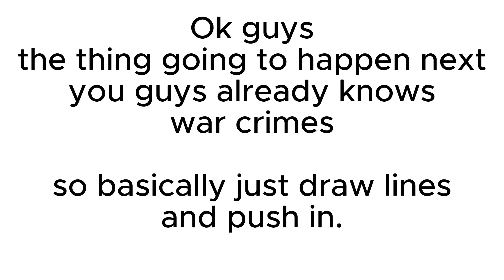Germany in HOI4 be like :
Do you guys know I'm actually a 1000 hours HOI4 player